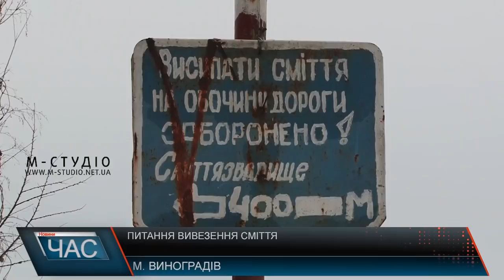Питання вивезення сміття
Виноградівщина на порозі техногенно-екологічної катастрофи. Вже майже місяць товариство АВЕ, яке вивозило побутові відходи з населених пунктів Виноградівського району і міста зокрема, припинило свою роботу. Свята минули, а сміттєвози «АВЕ Виноградів» так і не доїхали у села до своїх клієнтів. Нібито на заваді нормальної роботи підприємства стали потужні снігопади, і сміттєвози не могли заїхати до населених пунктів. Навіть після того, як дороги частково розчистили, переповнені контейнери зі сміттям так і залишилися на узбіччях